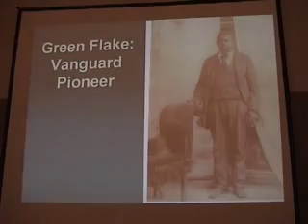pt 1, Standing on Promises, 2004 FAIR Conference address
LDS scholars Margaret Young and Darius Gray present at the 2004 FAIR Conference. This talk is titled Empathetic Imagination: Reading Between the lines in Standing on the Promises. Standing on the Promises is a book written by the presenters.